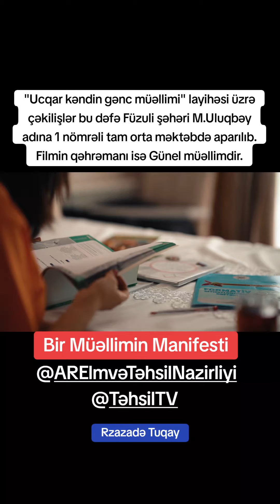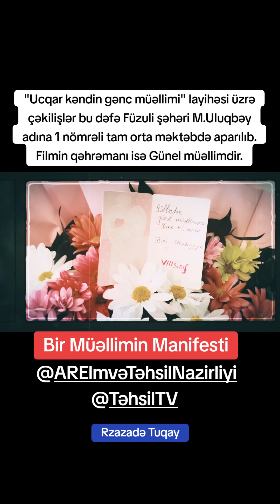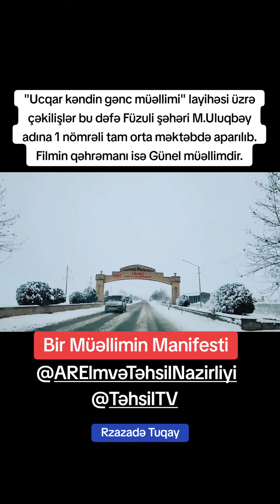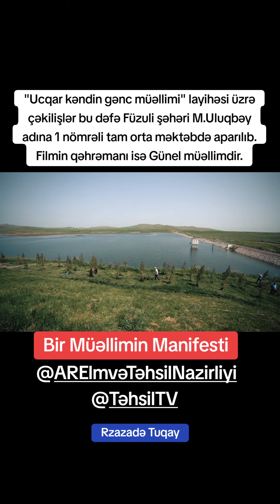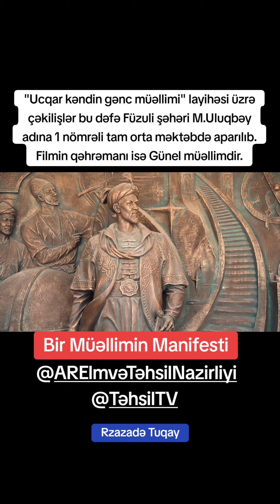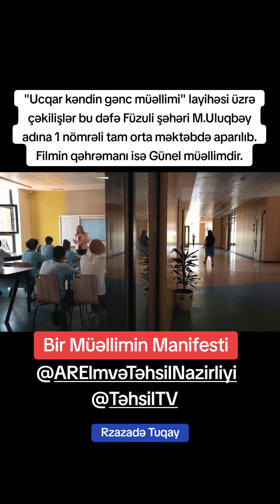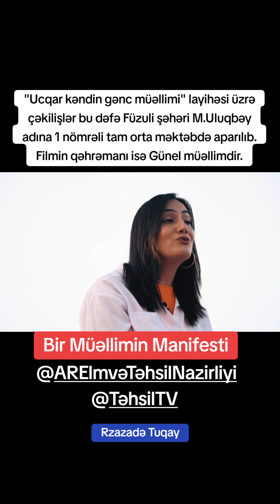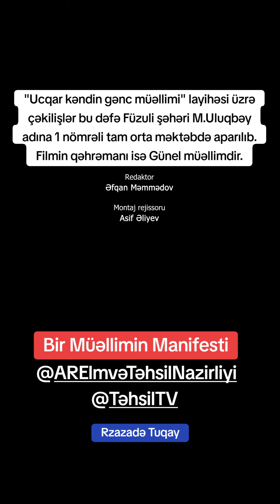Füzulidə Dərs Deyən Bir Müəllimin Manifesti